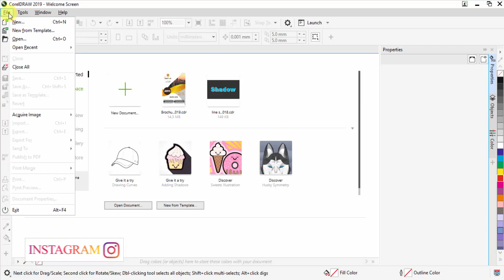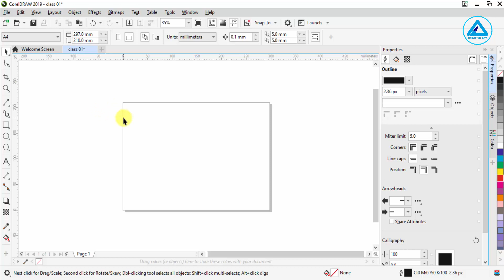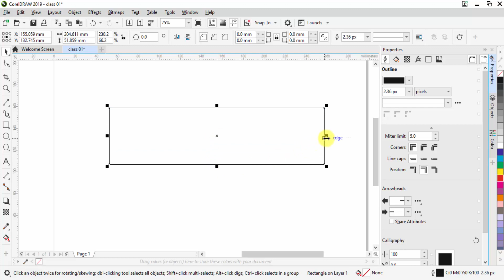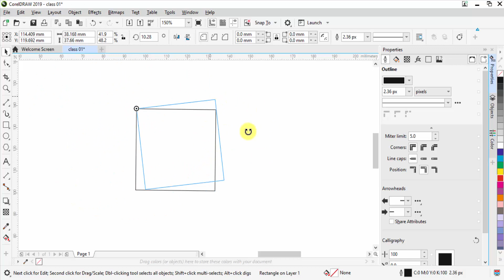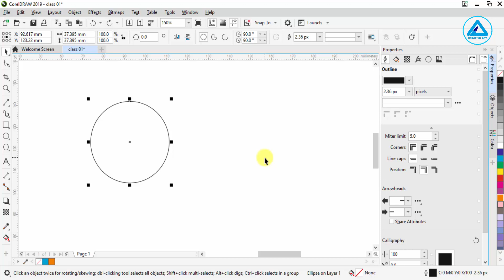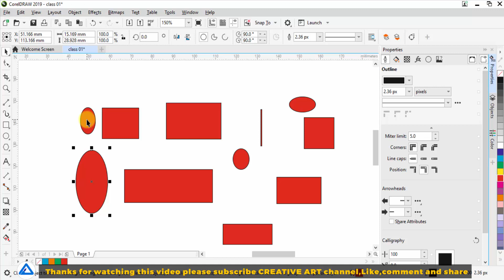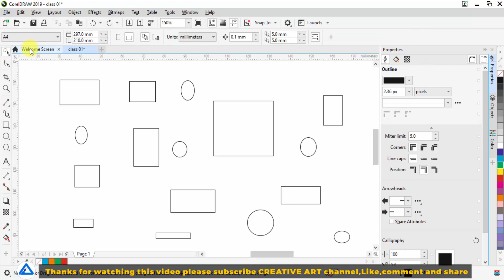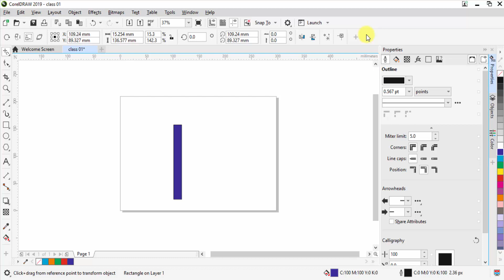CorelDraw Basic hindi | Pick tool | Free hand pick tool | Free transfrom tool हिन्दी मे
Today In this coreldraw basic series class for beginners ,i will teach you how to use pick tool,  free hand pick tool,  free transforme tool full detail in hindi video ..

👇Coreldraw complete Basic series 2019